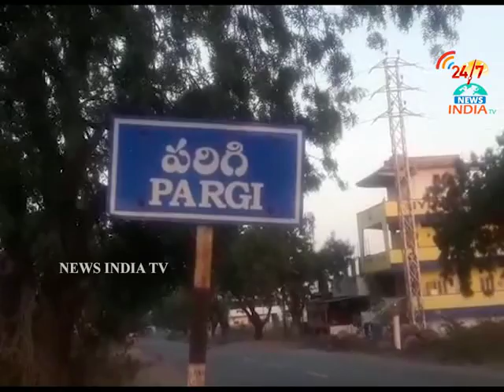Fire Accident in Cheppal Shop_Parigi_Vikarabad_INDIA TV Telugu